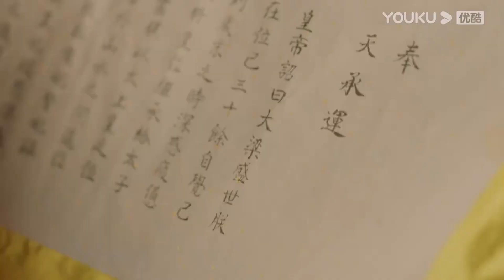灰姑娘不顧危險護在心機男身前，王爺氣得將灰姑娘鎖在房，徹夜調教【花青歌 Different Princess】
剧名（Drama Name）：花青歌 Different Princess
【劇情簡介】女作家花青歌进入自己小说的世界，变身炮灰女配。本以为手握剧本能逆风翻盘，结果一路翻车，和纪楚你追我赶，爱恨交织。

2024cdrama#ChineseDrama#ChineseDramaEngSub#甜宠爱情剧#中国电视剧#出色中国电视剧#好看中国电视剧#大陆剧#大陆爱情剧#爱情#甜宠#古装#武侠#古装仙侠#EngSub#romantic#大陆仙侠剧#古裝愛情